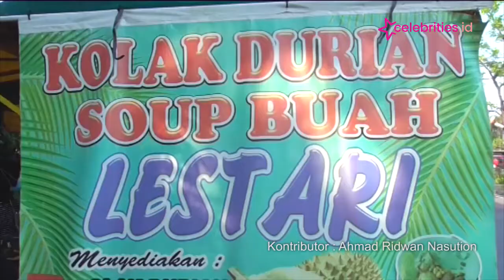Sensasi Kolak Duren Dari Medan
Sajian legendaris nan nikmat, es kolak durian bisa anda nikmati di Medan, Sumut. Kesegaran kolak durian bisa dinikmati dengan harga yang sangat terjangkau.